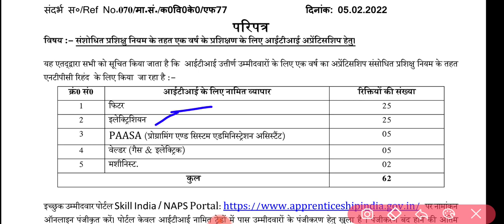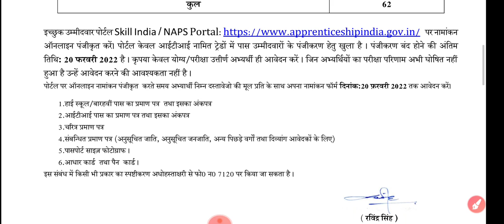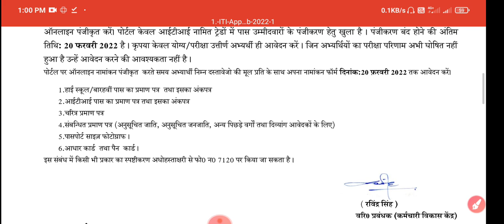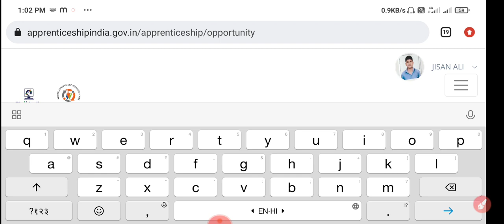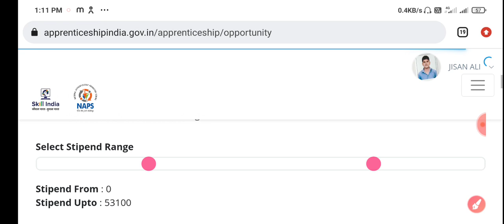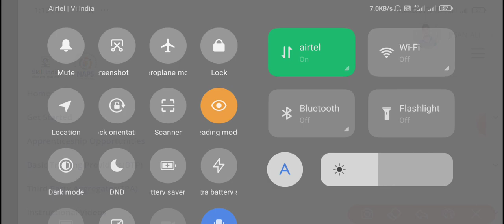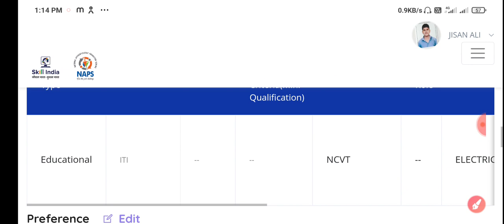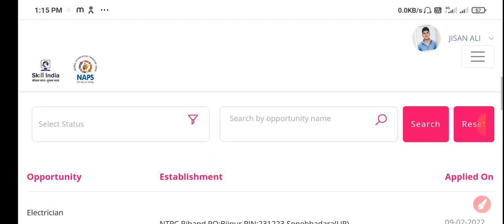NTPC Limited Apprentice 2022 | How to Fill ITI NTPC Apprentice Form 2022 | ITI Latest Apprentice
NTPC Limited Apprentice 2022, ITI NTPC Apprentice online form kaise bhare, ITI Latest Apprentice

✦ Your Query:-
NTPC Limited Apprentice 2022
ITI NTPC Apprentice online form kaise bhare
ITI Latest Apprentice,ntpc apprentice
ntpc news
ntpc stock price
ntpc limited
ntpc campus recruitment
ntpc renewable energy limited
ntpcshare price nse
ntpc renewable energy ltd
ntpc renewable energy
railway non technical exam
railway clerk exam

ABOUT CHANNEL
Regards:-
 SUCCESS CAREER